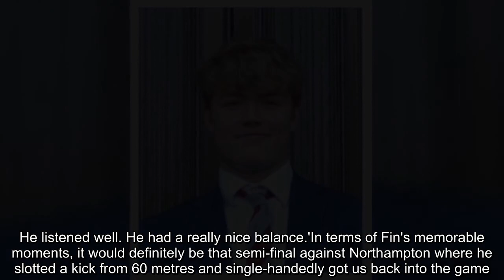Fin Smith is the straight A student doing an economics degree who can enrich his team's attack